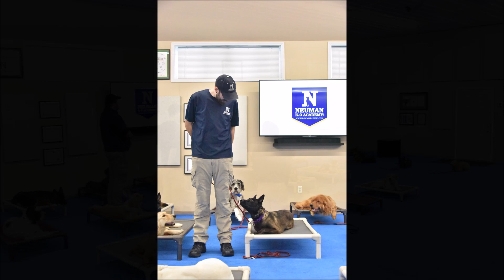Duchess (Belgian Malinois) Puppy Camp Dog Training Video Demonstration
Duchess (Belgian Malinois) graduated from the Neuman K-9 Academy. During this course dogs learn name-recognition, sit, down, stay, place command, drop-it, walking on-leash without pulling, not jumping on the handler, getting in or out of a vehicle on command, waiting at doors, going into a kennel on command, and socialization with other friendly dogs.